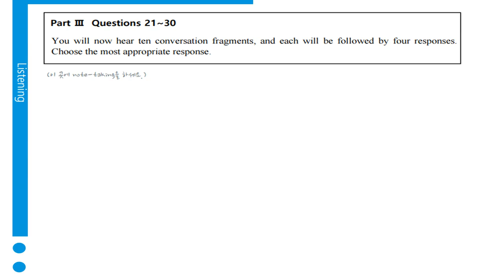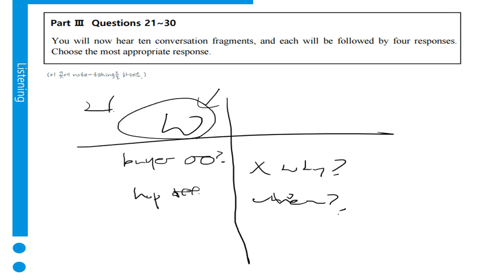텝스 청해 파트 3 Q 22 A 1 곽영어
수업중 촬영이 있어서 잠시 잡담이 들어간 점 양해드립니다.
그래서...이 문제 해설은 2번에 걸쳐 진행됩니다.